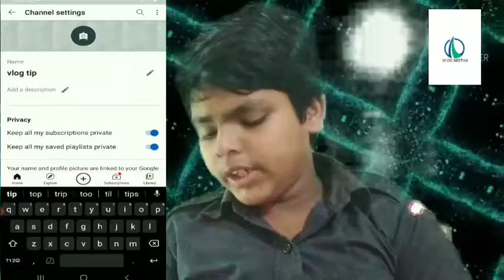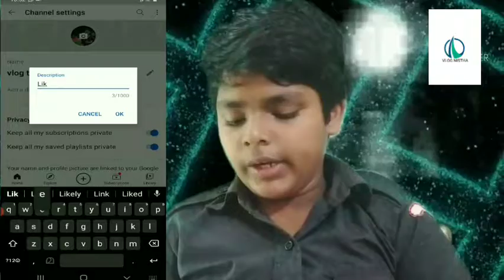youtube channel create ചെയ്യുന്നത് എങ്ങെനെ